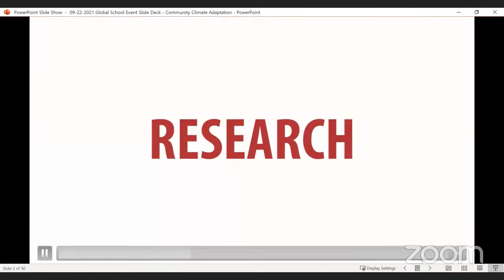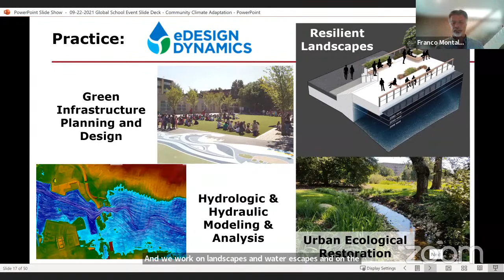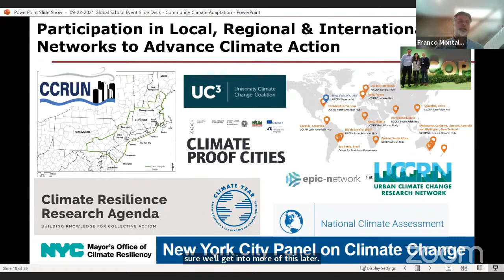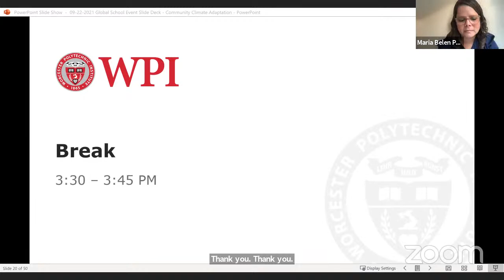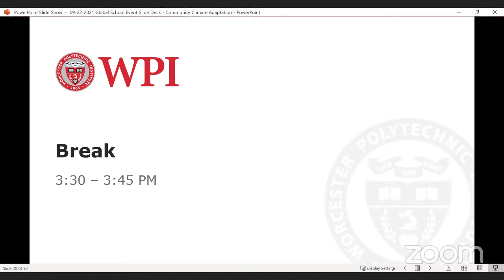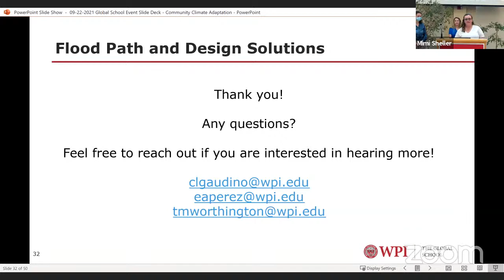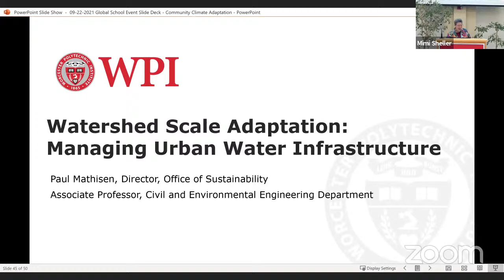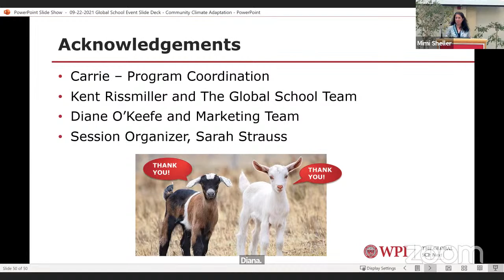The Global School Event Series 2021-22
Community Climate Adaptation at Home and Abroad.

Jump to Section:

3:25 – Opening Remarks, President Laurie Leshin
9:08 –  The Global School & Climate Adaptation, Dean Mimi Sheller
15:16 –  Keynote Panel Discussion
15:16 –  Doug Parsons
18:03 –  Maria Belen Power
22:45 –  Franco Montalto
27:22 – Keynote Panel Discussion, Doug Parsons, Maria Belen Power & Franco Montalto
1:44:13 –  Lightning Talk Presentations, WPI Students & Faculty
2:52:57 – Closing Remarks, Dean Mimi Sheller